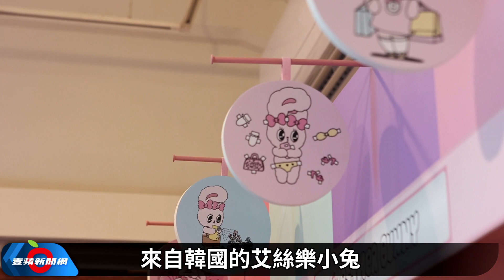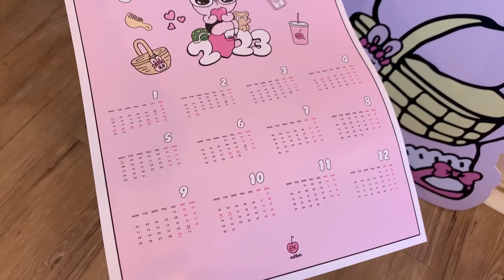艾絲樂小兔快閃店首登台 百款獨家周邊軟萌亮相｜壹蘋新聞網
來自韓國的艾絲樂小兔Esther Bunny，外形像棉花糖般軟萌，粉嫩甜美卻又帶點個性時尚，不只在韓國十分受歡迎，在日本、泰國等地也都擁有超高人氣。迎接兔年，艾絲樂小兔首度在台推出期間限定快閃店，
即日起在台北、高雄兩地同步登場。

【艾絲樂小兔快閃店首登台　百款獨家周邊軟萌亮相】